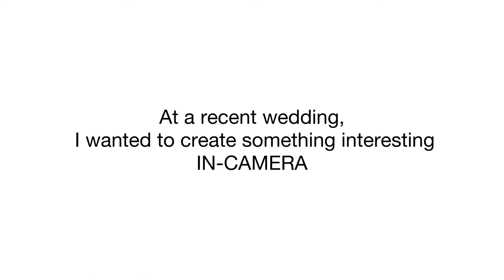Bridal Portrait: Triple Reflection and Off-Camera Flash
At a recent wedding, I used a mirror and off-camera lighting to create an interesting shot.